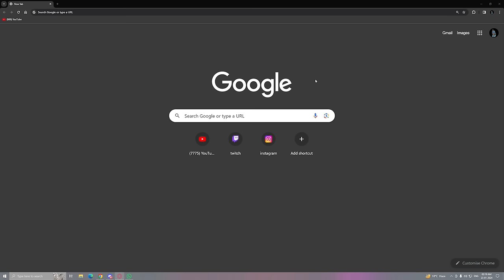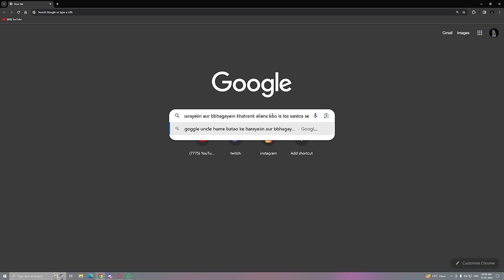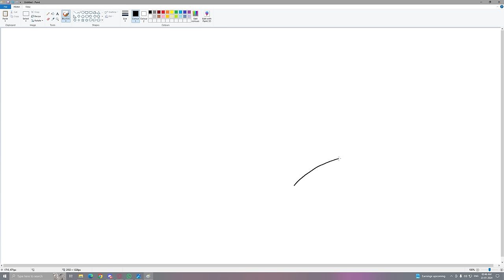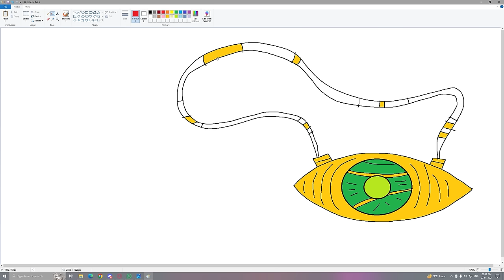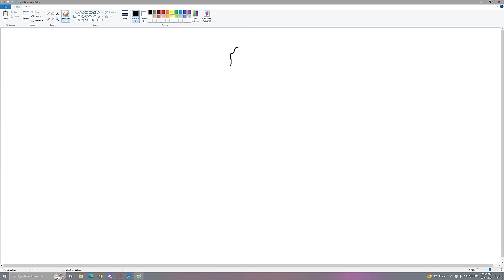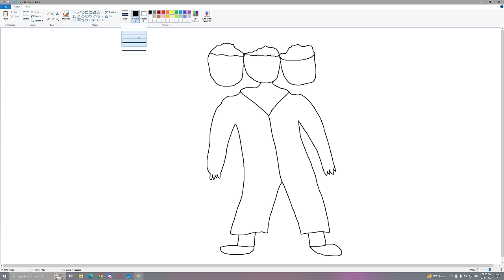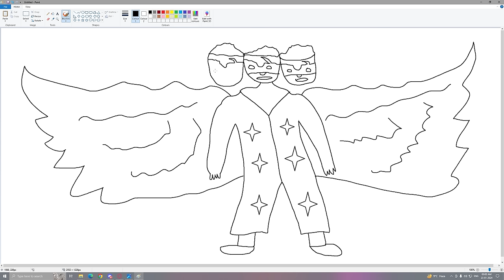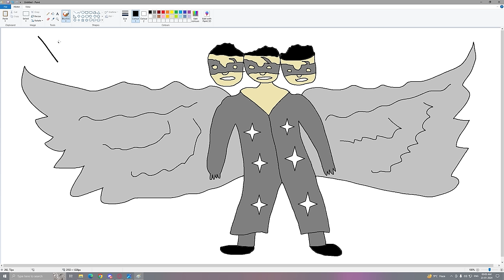Franklin Uses Magical Painting To Make SCARY KRRISH In Gta V ! GTA 5 new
Franklin Uses Magical Painting To Make SCARY LITTLE SINGHAM In Gta V ! GTA 5 new